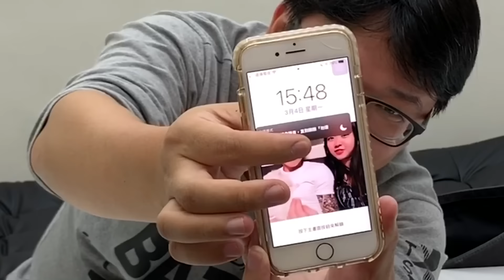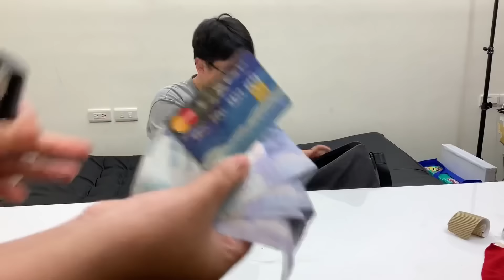VLOG#41 攝影大哥的包包 拍攝花絮 吃貨們的手機畫面大公開 恬恬手機裡面照片!